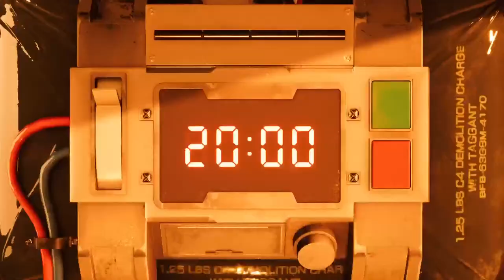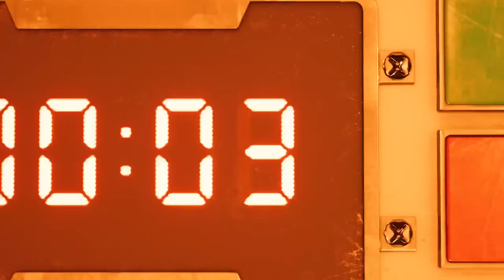Final Fantasy VII Remake Chapter 1 and 2 Let's Play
Tonight we play through the first two chapters of Final Fantasy 7 Remake. In anticipation for the release this is just a chill play through to the finish with some DLC content at the end.

Camden